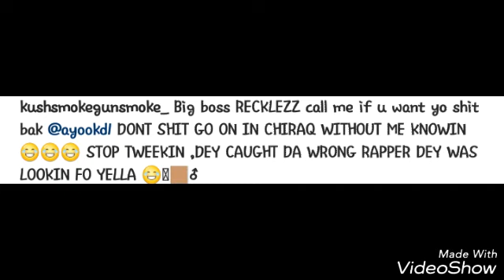Rico Recklezz Affiliates Rob Ayoo Kd While looking for king yella by mistake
Ayoo kd robbed by mistake